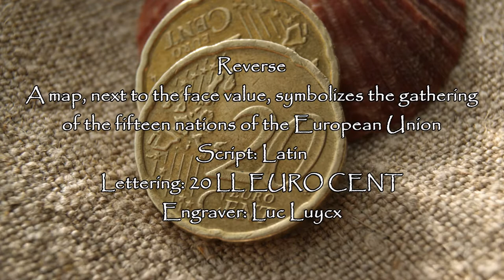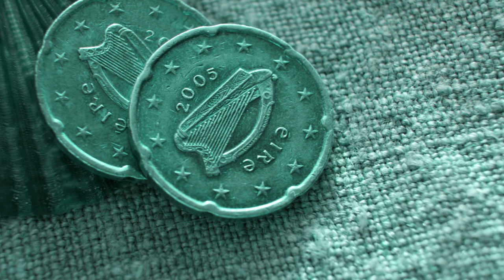Irish 20 Euro cent 2005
Irish 20 Euro cent
Obverse
The Celtic harp, a traditional symbol of Ireland, with the country name to the left, the date to the right, and the 12 stars of Europe around the rim
Script: Latin
Lettering: éire 2005
Translation: Ireland 2005
Engraver: Jarlath Hayes
Composition: Nordic gold
Weight: 5.74 g
Diameter: 22.25 mm
Thickness: 2.14 mm